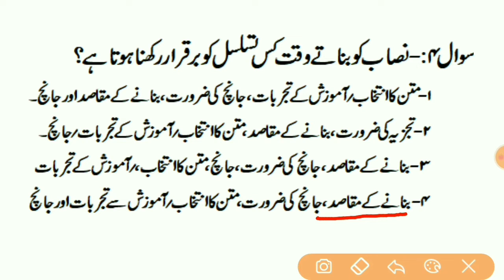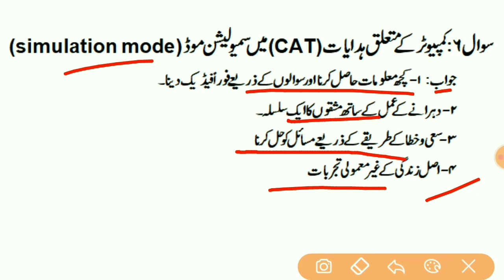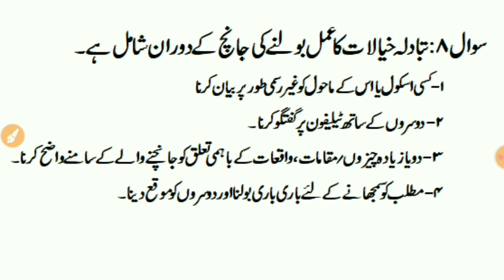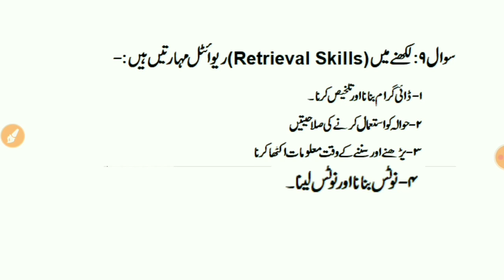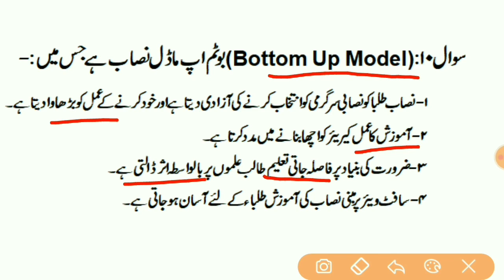CTET-2020 || URDU PEDAGOGY || BH CLASSES